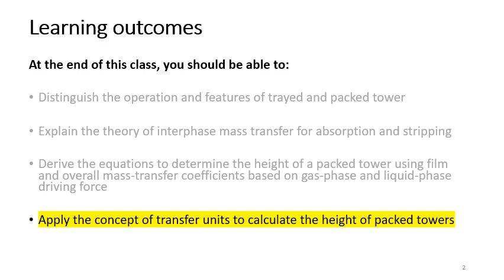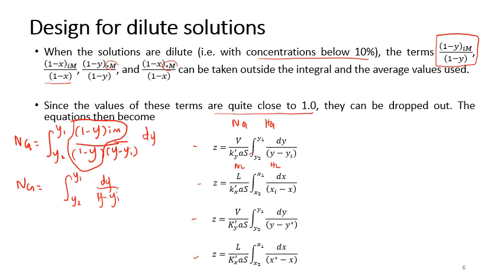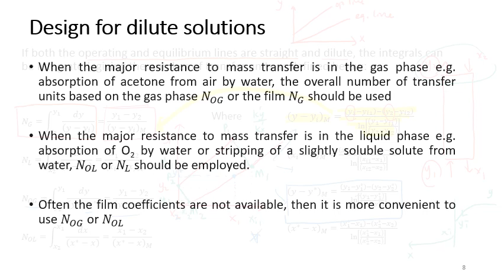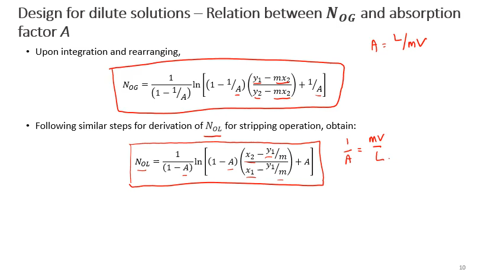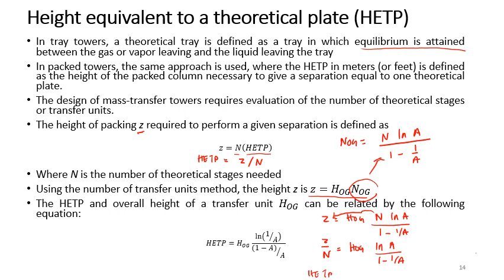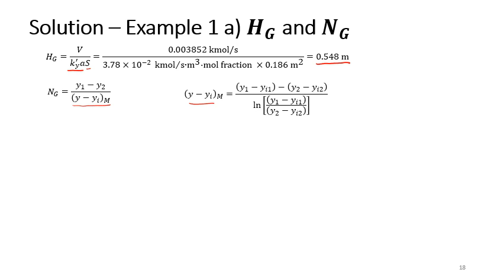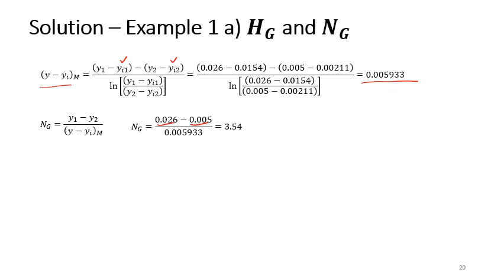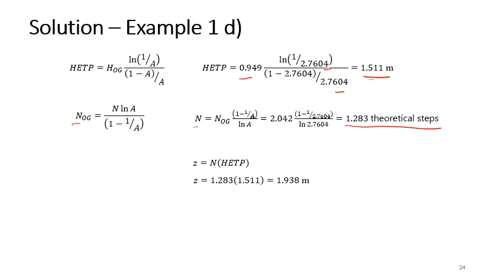09 Mass Transfer Coefficients for Design of Packed Towers Part 2